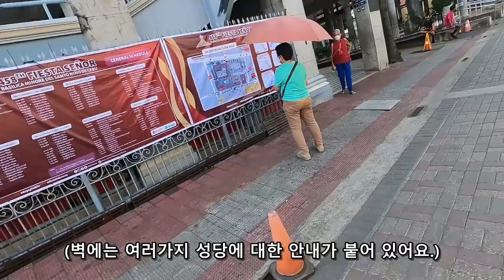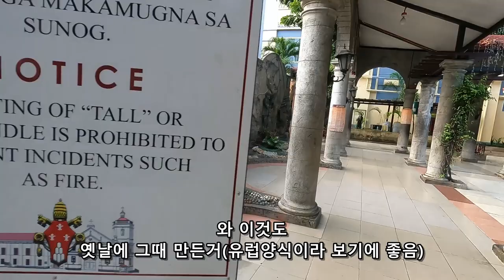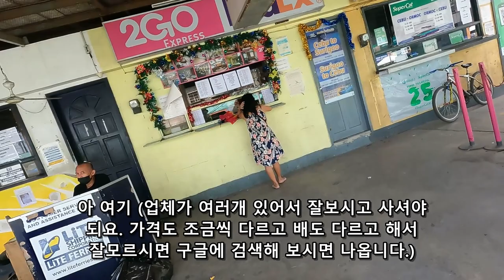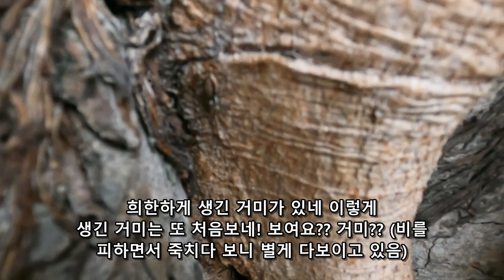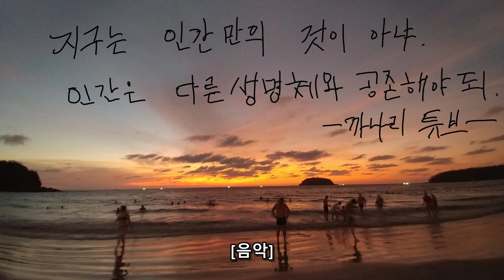세부 한달 살기,세부 시티는 볼만한 것이 있을까?세부 어디까지 가봤니?(세부한달살기4)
세부 한달살기중 이에요.세부 시티 편의점,산페드로 요새,산토니뇨 성당, 세부 항구, 시장,공원 등 하루종일 걸어 다니면서 둘러 봤습니다. 세부 여행 준비 중인 분들에게 조금이나 도움이 되면 좋겠어요.